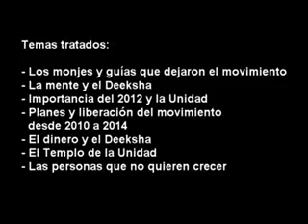SKYPE Bhagavan Mexico Sobre el Oneness